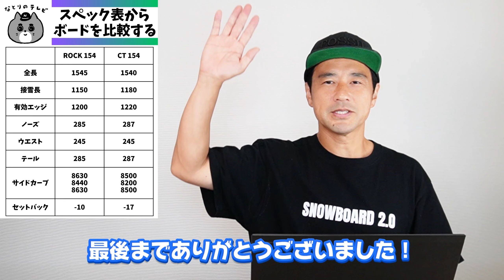【ボードを比較する】MOSS「ROCK」OGASAKA「CT」スノーボード解説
★色々なボードの解説をしています★

■ 国内最大のスノーボード系オンラインサロン
スノーボードサロン『FORWARD』（DMMサロン）

■ 音声メディア「Voicy」『なとりのラジオ』
毎日放送しています♪

■ 電子書籍
☆Amazon kindle 7冊発売中📖

・有限会社バックボウル取締役
・スノーボード関連事業経営
・スノーボードサロン運営(DMMサロン)
・Voicyパーソナリティ
・DOMINATOR WAXアドバイザー

『道具を知ればスノーボードはもっと楽しくなる！』
スノーボード メーカーで開発・営業として6年勤務した後、2010年に独立すると同時に自身が手がけるスノーボードブランドを立ち上げる。長年開発に関わってきた経験を生かして、多くの方にボードの仕組みなどを知ってもらいたくて発信しています。
ボード(道具)を知れば、スノーボード はもっと楽しくなるし上達につながります。
質問などは気軽にコメントください♪